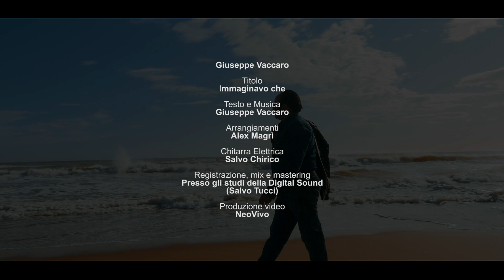Giuseppe Vaccaro - Immaginavo Che (UFFICIALE 2019)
Il Nuovo Singolo 2019 di Giuseppe Vaccaro.

★SCARICA E ASCOLTA "IMMAGINAVO CHE"★

➢ GOOGLE PLAY:
➢ AMAZON MUSIC:
➢ cdBaby:

©️ 2019 DIGITAL SOUND T.M.A.R.

Registrato Presso Gli Studi Digital Sound di MISTERBIANCO (CT) - Via Lenin, 147

🔸️Mix e Mastering: Salvatore Tucci
🔸️Arrangiamenti: Alex Magrì
🔸️Autore: Giuseppe Vaccaro
🔸️Chitarre: Salvo Chirico
🔸️Regia: NeoVivo

DIGITAL SOUND T.M.A.R.

Per essere distribuito da Digital Sound T.M.A.R. puoi contattarci al numero: 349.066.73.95